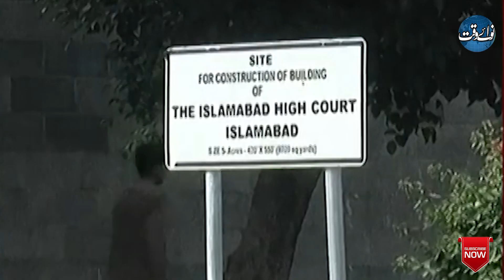Is Someone Trying To Protect Imran Khan In Tariyan Case?